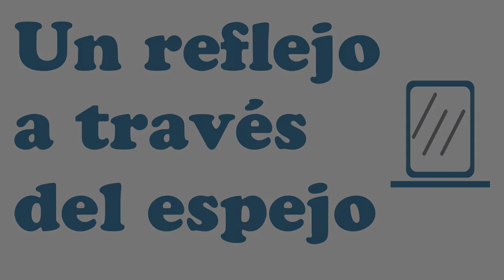Betizu Taldea - Ardiak bezala